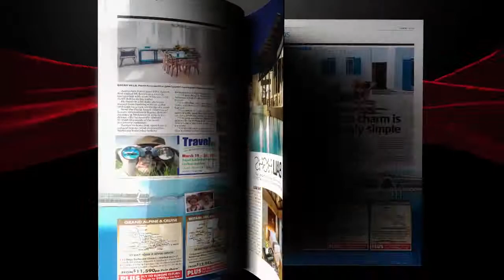Hotel Villas and Tourism Showreels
Filmed and Edited by OPENEYE MEDIA